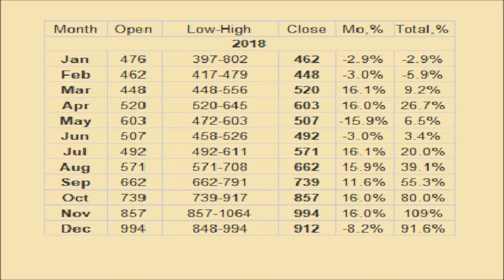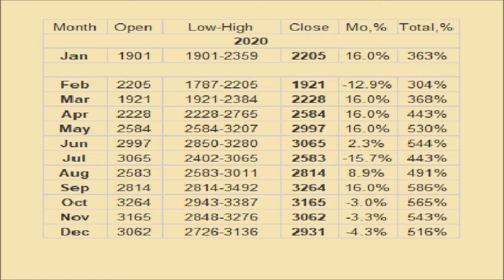ZCash (ZEC) Real Price Prediction 2018-2020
Zcash (ZEC) uses a new technology involving zero-knowledge proofs which allow one to prove something (e.g. prover owns greater than 10 ZEC) without requiring the prover to reveal any sensitive information (e.g. the total number of ZEC owned by prover)... USD to ZEC exchange rate equal to 2.203 coins per 1000 Dollars. Today's range: 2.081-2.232. The previous day's close: 2.100. The change: +0.103, +4.90%.